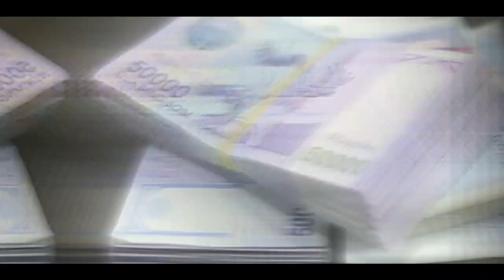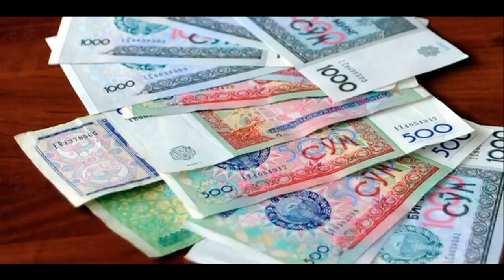ТЕЗКОР! ХАЙРУЛЛА ХАМИДОВ ОГИР ЖУДОЛИК, УЗБЕК ХАЛКИ МУДХИШ ХАБАР!